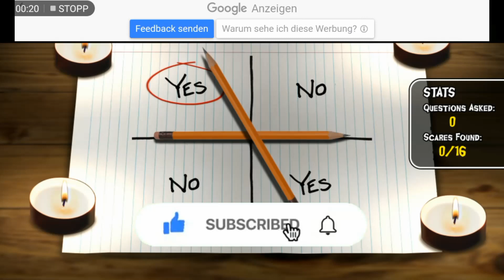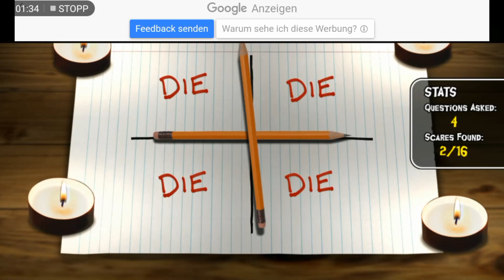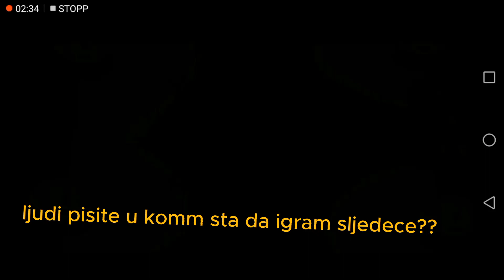IGRAM CHARLIE CHARLIE * nestala mi slika * I PLAY CHARLIE CHARLIE GAME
POZDRAV LJUDI DANAS IGRAM CHARLIE CHARLIE IGRICU * nestala mi slika* BACITE LAJK I SUBSCRIBE NA KANAL HVALA PISITE U KOMMENTARE STA DA IGRAM SLJEDECE) I PLAY CHARLIE CHARLIE  LIKE AND SUBSCRIBE TO THE CHANNEL THANK YOU